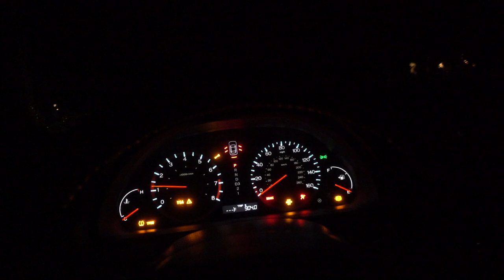| My Daily Routine |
Deadlift 5x3
lat pull downs 12x4
dumbbell rows 10x3
alternating curls 15x3
hammer curls 10x3
cable straight bar curl 12x4